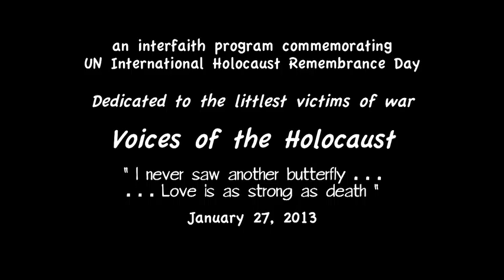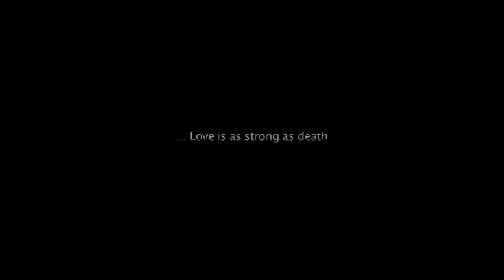Voices of the Holocaust (part 1)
I filmed this in January 27, 2013. The Voices of the Holocaust Program is the brainchild of Artistic Director Bella Gutshtein and violinist Boris Sandler. They combine classical music concerts with poetry readings and stage production. Voices of the Holocaust commemorates UN Holocaust Remembrance Day. This first part introduces Zofia Majewski, a young girl with a beautiful voice, who sings "Eyl Malei Rachamim", then we hear from Holocaust survivor Abe Price, Natasha Gutshtein tells the story about the ocean liner MS St. Louis (which you can read more about on wikipedia which was the subject of the book "Voyage of the Damned" and at the end listen to a moving piano quintet from Alfred Schnittke (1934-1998). This is a poignant and emotional video that I am very proud to have filmed and edited.